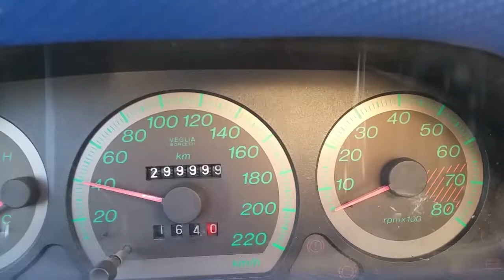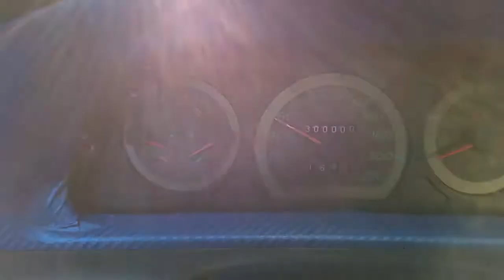Fiat siena 1.9 diesel reaching 300.000km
Engine installed 4 years ago with 164.000km .
Now it reached 300.000km without any problem on the engine itself.
I have to mention that only the timing belt were changed 4 times during this distance and also 4 injectors and glueplugs. All other engine pieces are still in good conditions.
Recorded with Galaxy Note 4 720p.